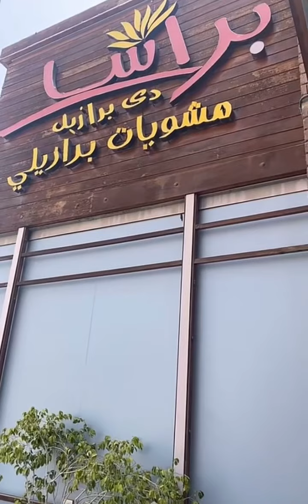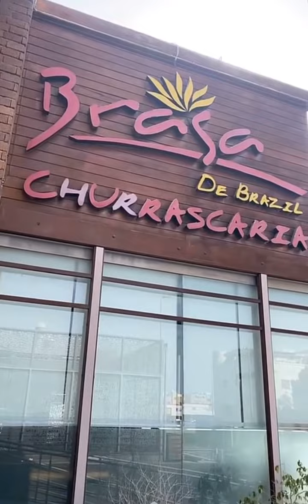مطعم براسا دي برازيل ف جدة حي الحمراء شارع الاندلس بوفيه لحوم المشوية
لتصفح جديد المطاعم والبراندات

المكان نظيف جداً ورايق عالآخر
الجلسات مريحة
والطاقم العامل جداً محترمين وحريصين على الخدمة بشكل جيد ومرضي

من ناحية الطعم:
الاطباق الجانبية ممتازة جداً جداً جداً من ناحية الطعم والتنوع
لكن للأسف الأطباق الرئيسة في المجمل ماناسبتني
إما من ناحية التبهير، أو الاستواء أو جودة اللحمة.

لكن بسبب التعامل الراقي، أعتقد اني حأكرر التجربة

السعر معقول على مطعم برازيلي👍🏻

موفقين

بصراحه تجربه ممتازه البوفيه كان لذيذ من مقبلات وشوربه ثمار البحر اعجبتني اما بالنسبه للحم اعجبني اكثر شي لحم الغزال والسمك بعض اللحوم الي جاتنا مثل الريش ولحم ثاني ناسيته ماكانت مستويه مضبوط مره ماتبلع صراحه كمان الحلا الي هو اناناس بالقرفه والسكر مره اعجبني .. هو يستحق التجربه ولكن اتمنى الانتباه لاستواء اللحوم .. لما قلنا لاحد الاشخاص المسؤولين بالمطعم قالو لانه زحمه والطلب كثير عشان كذا ممكن ماخذ وقته بالاستواء

مطعم برازيلي ممتاز جدا من ناحية الديكور وتعامل الموظفين والاسعار المعقولة للبوفيه ( الشخص 196 ريال بدون المشروب سواء الغازية او المياه )
الاطباق الجانبية كثيرة ومتنوعة ولذيذة ( جربت السوشي والمحار بعدة نكهات وكانت جيدة كذلك السلطات والصوصات متنوعة ولذيذة )
بعد كذا يجيبون اللحوم باسياخ زي اسياخ الشاورما هو يقطع وانت تنزل على قدر حاجتك وتقدر تطلب اي شي عجبك من اللحوم يرجع يجيبه لك مره ثانية حتى انت تقله خلاص شبعت ههههه .
جربت الدجاج بالجبنه والسمك والجمبري ولحم النعام والغزال والبقر والبلدي والديك الرومي وكانت لذيذة وكل وحدة لها طعم غير وبصراحة عجبني لحم الغزال والبلدي وطلبتها كذا مره .
في الاخير يجيبون الاناناس المشوي ومبهر بالقرفه ونصيحة مني خذوا كذا قطعة منه لانه لذيذ من الاخر وفيه ركن الحلويات تقدر تحلى كمان هذا اذا فيه مساحة باقيه في البطن .
بصراحة تجربة جميلة وراح تتكرر كثير ان شاءالله